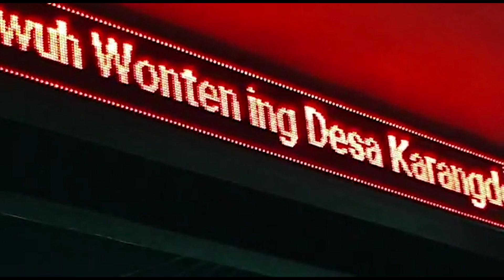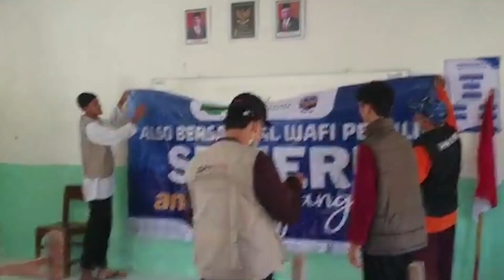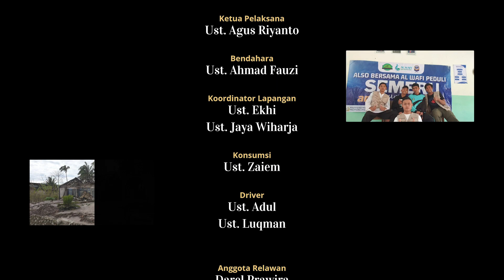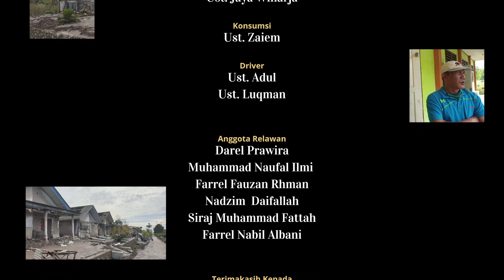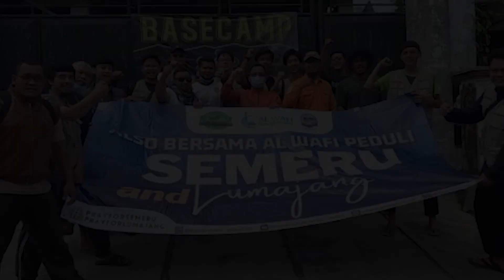Relawan Santri dan Assatidzah Al Wafi Salurkan Donasi Puluhan Juta Kepada Korban Erupsi Semeru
Info lebih lanjut:

Official Account

1. ALSO (Al Wafi Student Organization)

2. Al Wafi islamic Boarding School